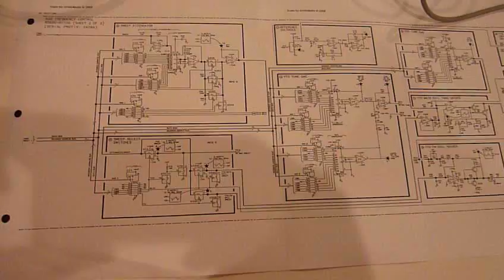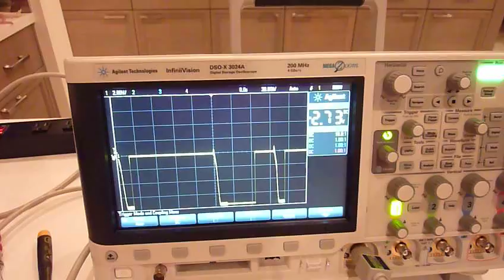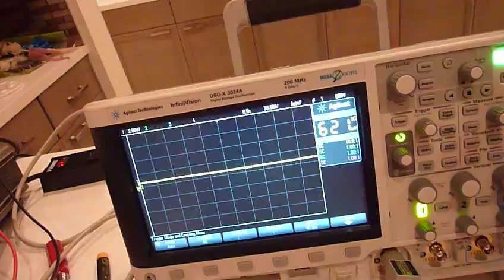HP 8568B Spectrum Analyzer Repair pt. 3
Continuing my debug of my HP8568 with the YTO unlock error. Looking at the YTO FM coil signal on board A22.